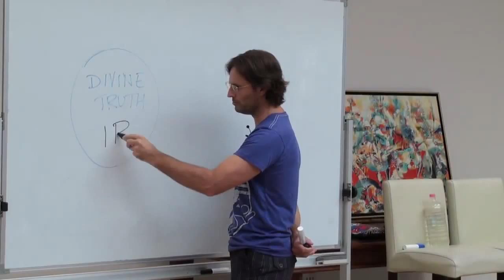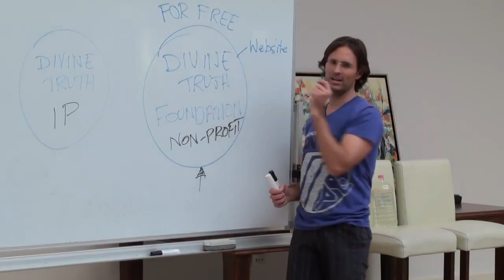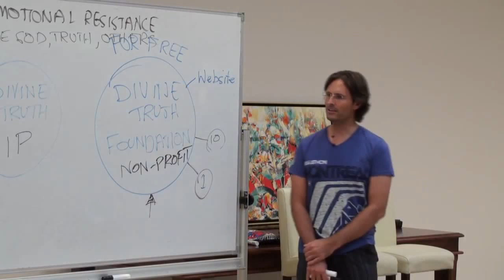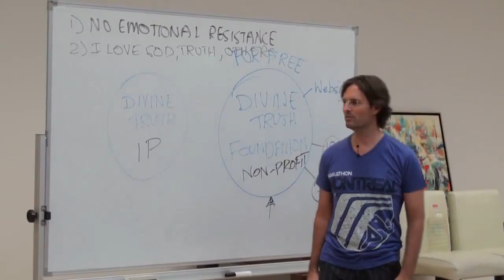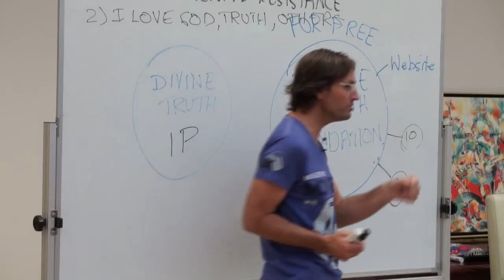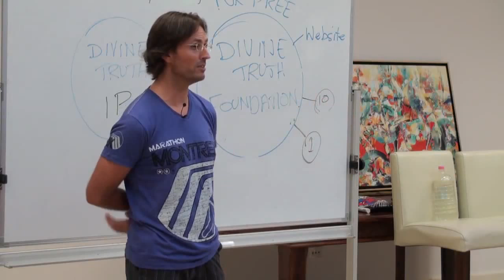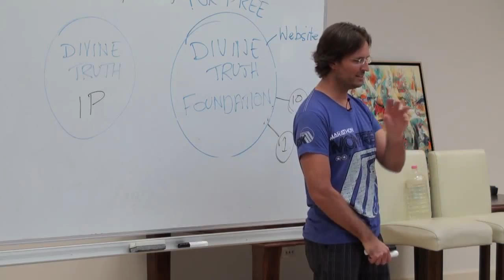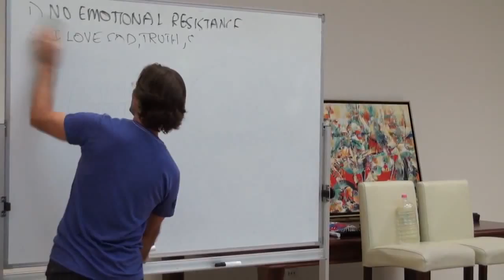20100221 God's Way Of Love Organisation - Introductory Discussion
20100221 God's Way Of Love Organisation - Introductory Discussion (then Jesus called it the Divine Truth Foundation)
A discussion introducing the concept of an organisation that assists people to practice the Divine Truth in their day to day lives.